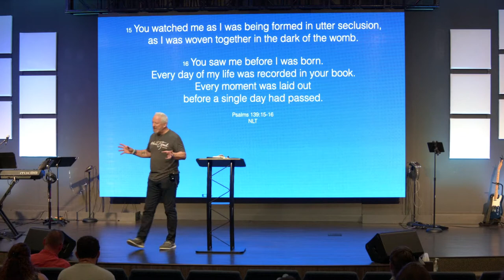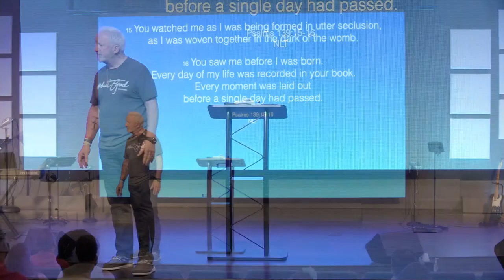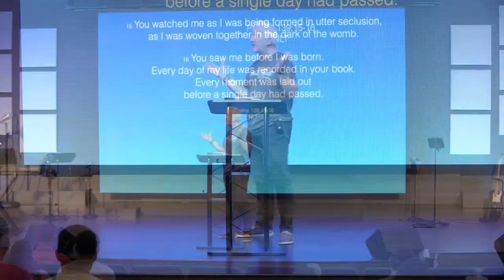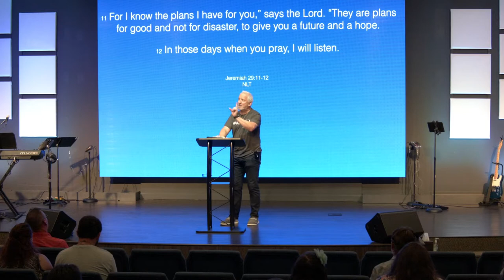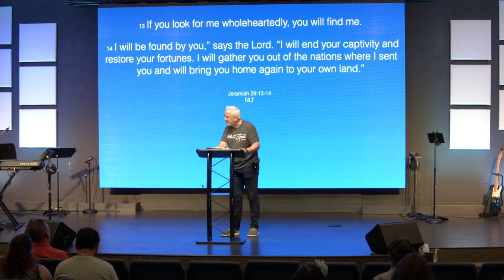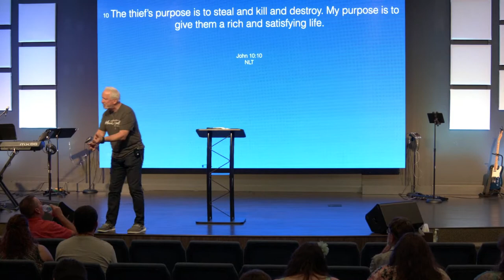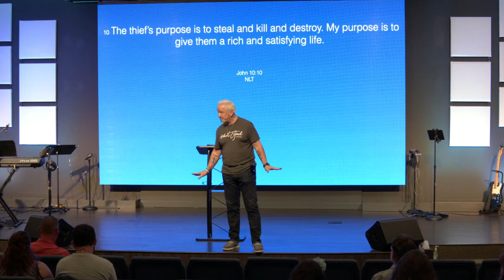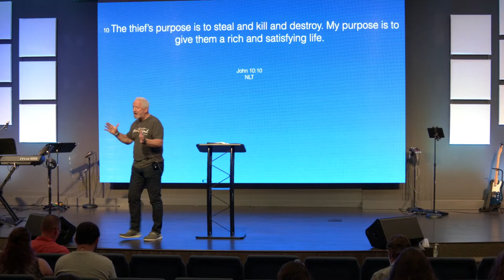A Plan, Purpose, and Blueprint for Your Life | Pastor Ken Freeman